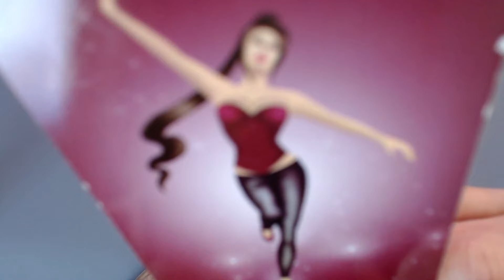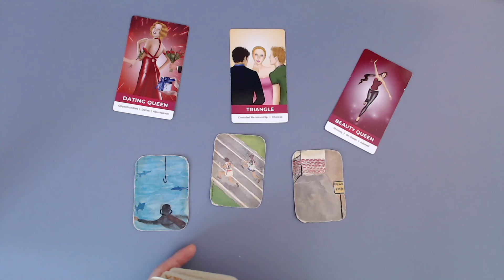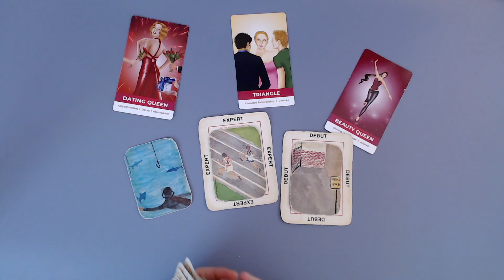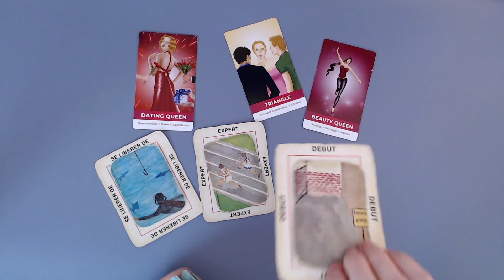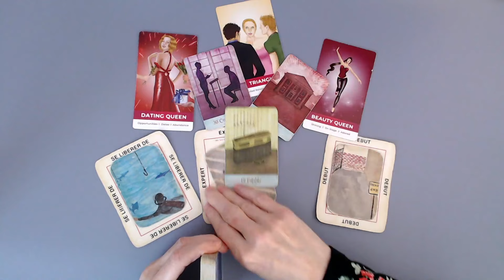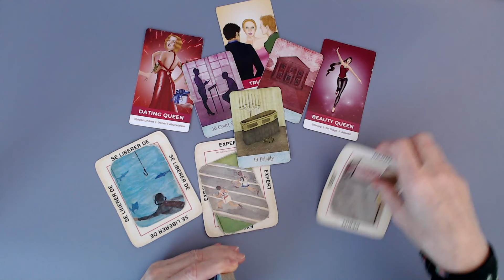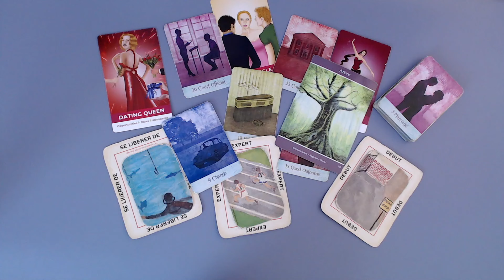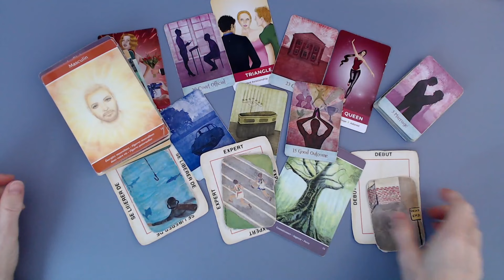Fin de l'injustice! Tu as gagné! 🏆⚖️